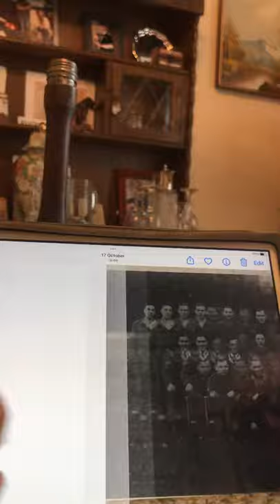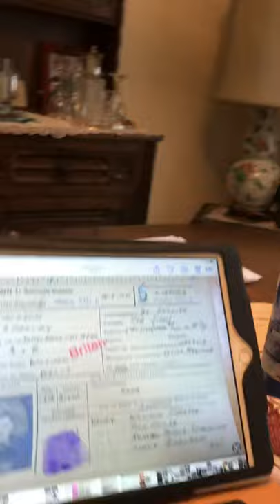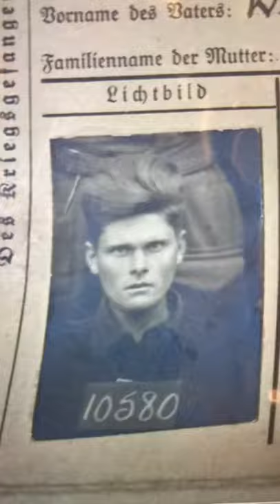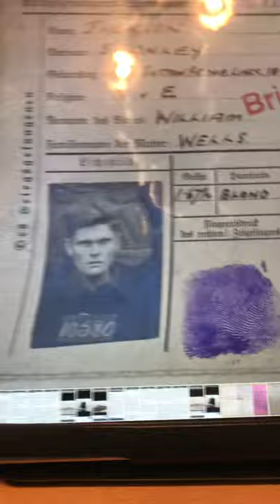WW2 POW LAMSDORF STALAG VIIIB 102 YEARS OLD SHARES HIS STORY PART 2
The journey to LAMSDORF stalag vIIIB from Merville Apologies as this video is cut short due to technical problems with camera